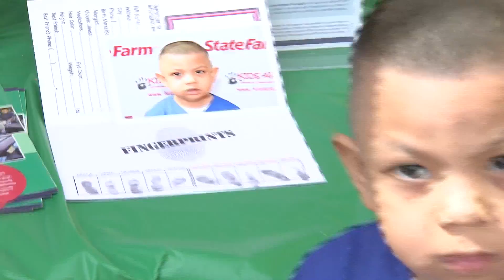Buckle Up - and do it Right!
Downtown LA Pershing Square event offers informational tools on using car seats safely.  Rasha Goel has more on this story
Cameraman: Martin Martinez